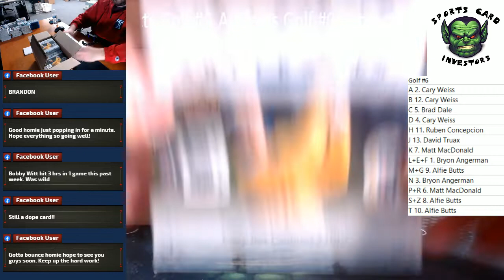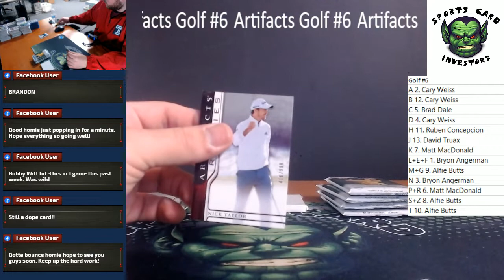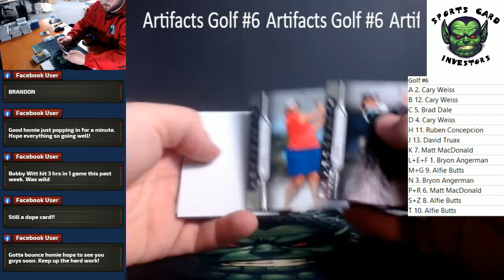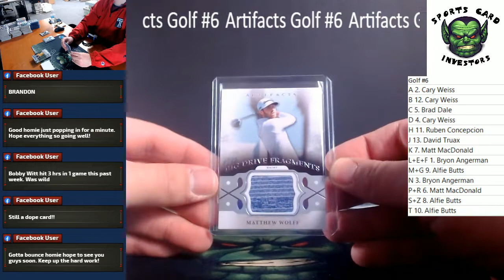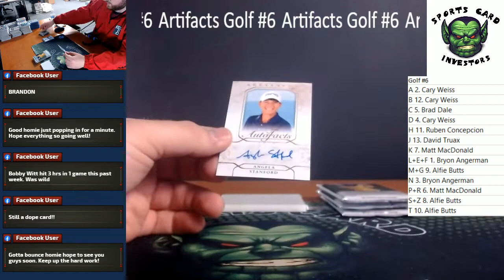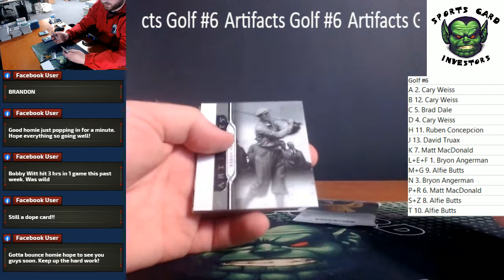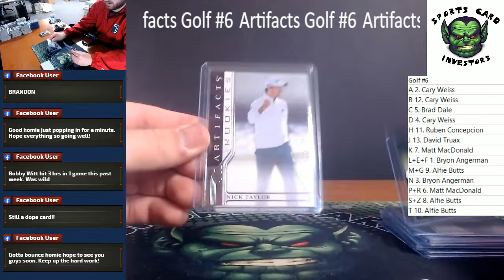2021 Upper Deck Artifacts Golf #6 With Recap